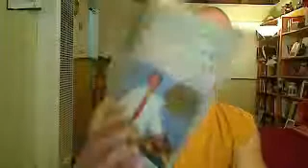Weight Loss & Enlightened Fitness Follow along 12 min Workout & 39 min Guided Meditation